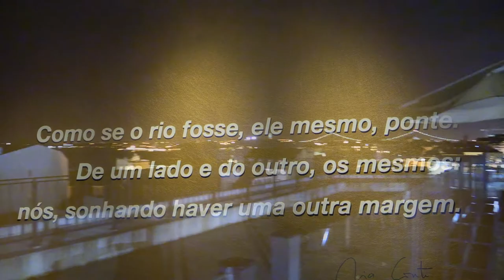KARINGANA WA KARINGANA 6º ANIVERSÁRIO E HOMENAGEM A ALMEIDA SANTOS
Video exibido , ao vivo, durante o jantar de homenagem ao Dr. Almeida Santos ( ex-Presidente da Assembleia da República Portuguesa ) e que assinalou igualmente o 6º Aniversário da Associação Karingana Wa Karingana, que decorreu no Restaurante Zambeze em Lisboa, no dia 14 de Março de 2017.